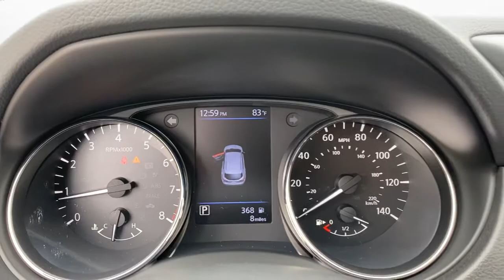2021 Nissan Rogue_Sport Vero Beach, Fort Pierce, Sebastian, St. Lucie Melbourne, FL 21638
Brilliant Silver Metallic New 2021 Nissan Rogue_Sport available at Sutherlin Nissan Vero Beach. Servicing the Fort Pierce, Sebastian, St. Lucie, and Melbourne Florida area.

[B92] SPLASH GUARDS CHARCOAL CLOTH SEAT TRIM [L92] 1-PIECE CARPETED CARGO AREA PROTECTOR & FLOOR MATS -inc: First Aid Kit BRILLIANT SILVER METALLIC Front Wheel Drive Power Steering ABS 4-Wheel Disc Brakes Brake Assist Brake Actuated Limited Slip Differential Aluminum Wheels Tires - Front All-Season Tires - Rear All-Season Temporary Spare Tire Power Mirror(s) Rear Defrost Privacy Glass Intermittent Wipers Variable Speed Intermittent Wipers Rear Spoiler Power Door Locks Daytime Running Lights Automatic Headlights LED Headlights AM/FM Stereo Satellite Radio Bluetooth Connection Smart Device Integration Requires Subscription CD Player MP3 Player Steering Wheel Audio Controls Auxiliary Audio Input Bucket Seats Pass-Through Rear Seat Rear Bench Seat Adjustable Steering Wheel Trip Computer Power Windows Keyless Entry Power Door Locks Remote Trunk Release Cruise Control A/C Cloth Seats Driver Vanity Mirror Passenger Vanity Mirror Cargo Shade Power Windows Power Door Locks Trip Computer Security System Engine Immobilizer Traction Control Stability Control Traction Control Front Side Air Bag Rear Parking Aid Blind Spot Monitor Lane Departure Warning Lane Keeping Assist Lane Departure Warning Tire Pressure Monitor Driver Air Bag Passenger Air Bag Front Head Air Bag Rear Head Air Bag Passenger Air Bag Sensor Front Side Air Bag Rear Side Air Bag Knee Air Bag Child Safety Locks Back-Up Camera